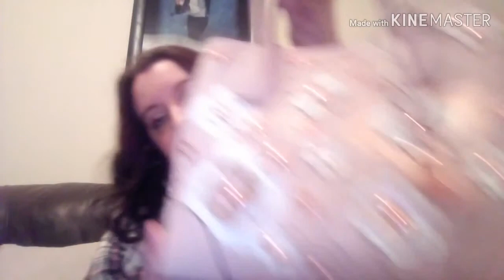Michael Kors Small Mercer Gallery Floral 🌺 handbag reveal!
Not the bag I originally ordered but so glad I picked this bag, it's like a work of art! 🖌️😁